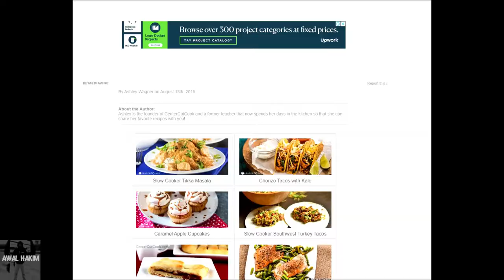Strawberry Shortcake Smoothie Recipe You Can Make At Home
Another day at home during the circuit breaker in 2021.
So I have decided to experiment with another smoothie!!
Yes, strawberry shortcake smoothie!!
I found this recipe online and decided to try this on my own.

The ingredients that I used are as follows:
1 frozen banana
5 frozen strawberries
1 cup cream cheese
2 tablespoons strawberry jam
1/2 cup yoghurt
1 1/2 cups milk
2 tablespoons crackers

Bear in mind, I'm not a kitchen person, so I don't know how the hell I pulled this off but this strawberry shortcake smoothie taste awesomely delicious!!!